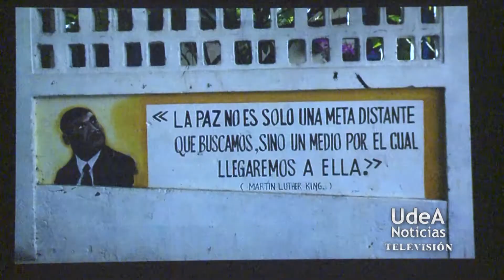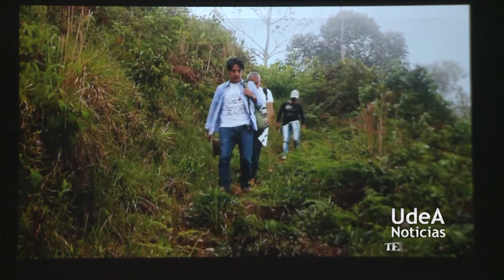UdeA - “Dabeiba en el camino a la paz”, un documental para el perdón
“Dabeiba en el camino a la paz”, un documental para el perdón. A sólo 4 horas de Medellín se encuentra Dabeiba, un municipio que durante las décadas de los 80 y 90 sufrió la confrontación armada entre paramilitares, guerrilla y ejército dejando miles de víctimas. Hoy sus campesinos y los exguerrilleros de las Farc son los protagonistas de las historias de paz y perdón que se pueden conocer gracias al documental “Dabeiba en el camino a la paz”.